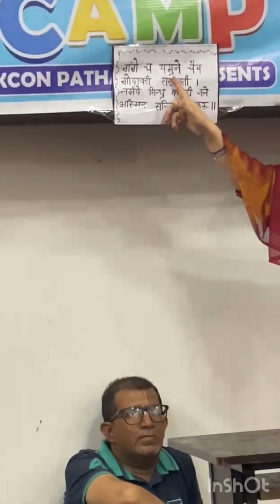28 June 2024